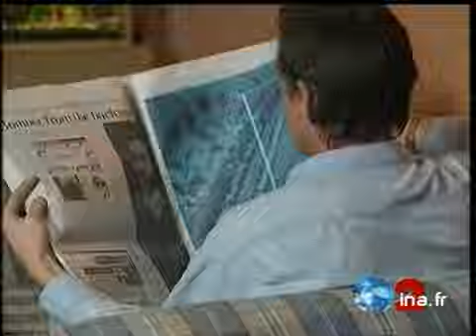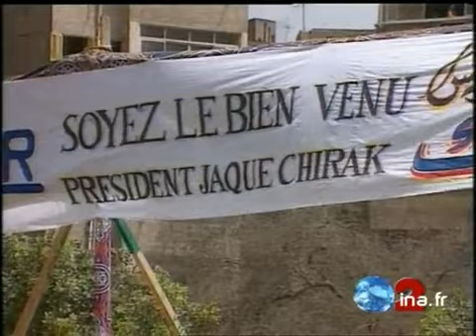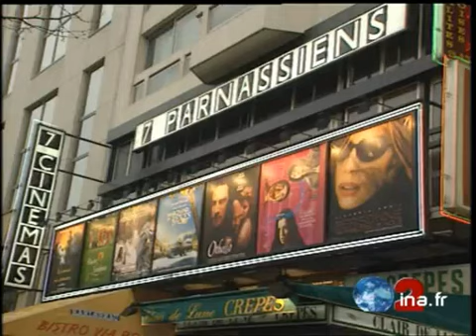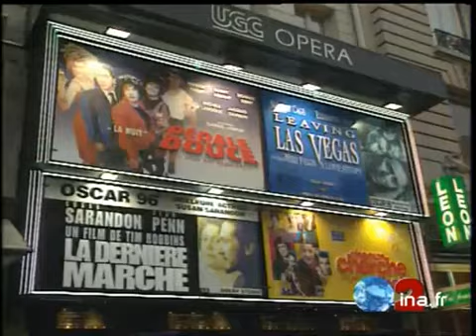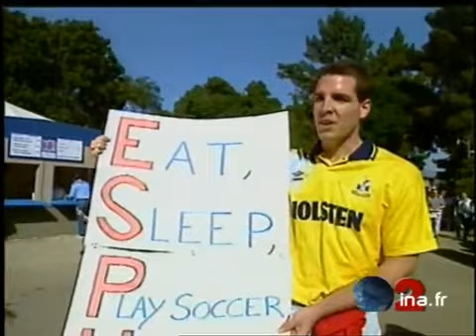JA2 20H : émission du 7 avril 1996